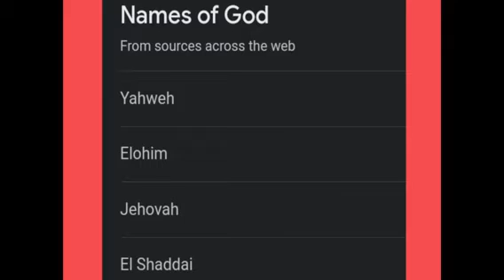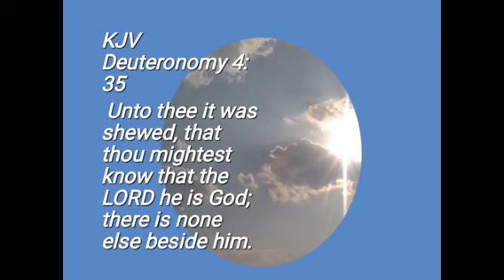Who is He!!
Get daily devotional messages, centre everything in God.